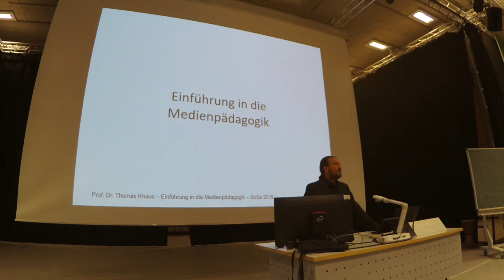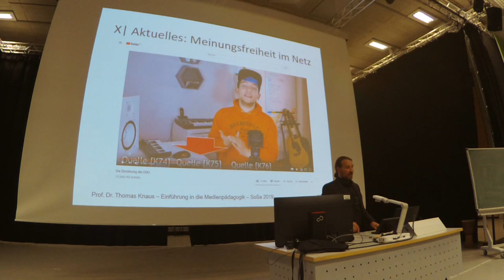14. Einführung Medienpädagogik: 5 Lernen ÜBER Medien, Nr 1: Intro-techn.Jugendschutz&YouTuberRezo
1. Video der 5. Sitzung zu "Lehren ÜBER Medien (Medienerziehung/Medienbildung)"

Aufzeichnung der Vorlesung "Einführung in die Medienpädagogik" von Prof. Dr. phil. Thomas Knaus an der PH Ludwigsburg. Bei diesem Video handelt es sich um Teil 1 (von 6) der fünften Sitzung zu "Lernen ÜBER Medien" in der ich den Schwerpunkt der vorherigen vierten Sitzung und ein aktuelles gesellschaftliches Ereignis aufgreifend in den Schwerpunkt "Lernen ÜBER Medien" überleite. Mit "Lernen ÜBER Medien" ist die Medienerziehung beziehungsweise Medienbildung gemeint, die zum Ziel die Medienkompetenz hat. Was sollten also Menschen über Medien wissen und wie sollten sie mit Medien umgehen können, um in der Gesellschaft (die eine "mediale" und eine "digitale" ist) sich gut zurechtzufinden und mitwirken (partizipieren) zu können. Als Ausgangspunkt dieser Einleitung greife ich noch einmal das Thema "technischer Jugendschutz" der vorherigen Sitzung zum Thema "Mediensozialisation" auf und zeige, dass (Medien-) Bildung - also das Lernen ÜBER Medien - m. E. der beste Schutz ist. Im weiteren Verlauf dieser Einführung diskutiere ich (ebenfalls in das aktuelle Thema einleitend) die aktuelle mediale Aufregung in Politik und Gesellschaft über den YouTuber Rezo.